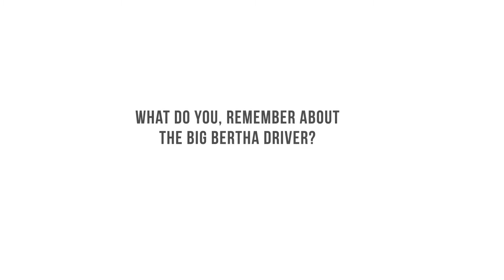Remember Bertha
to learn more and buy Callaway Big Bertha Drivers at Golfsmith.com.